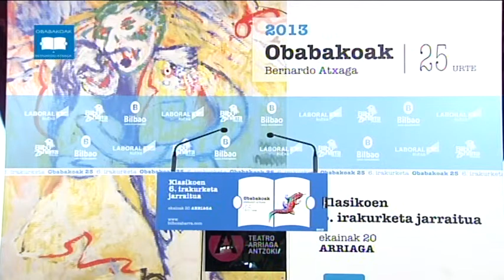148 Raquel Casero